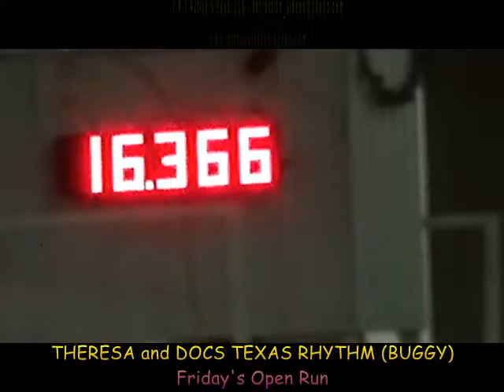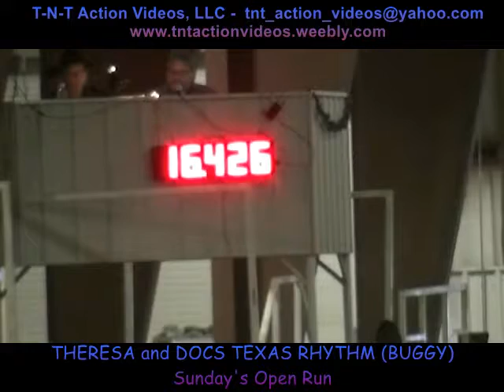Theresa and Buggy Barrel Bash, Pawhuska OK December 2 4, 2016